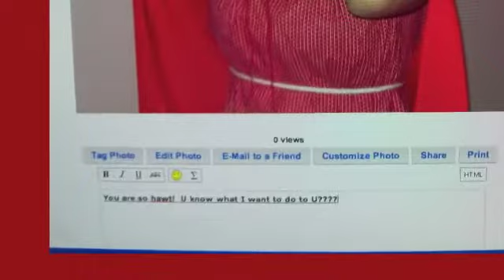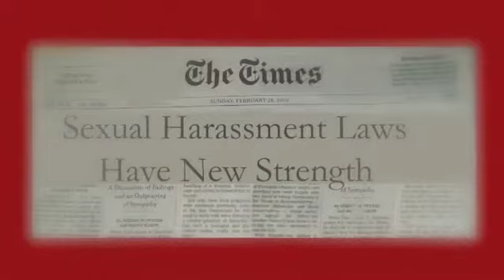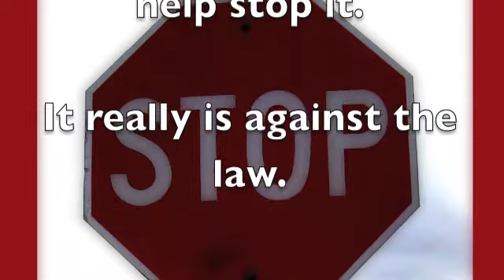Hey Pretty Woman, Hey Little Boy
Talk to Me! A series of videos to start teens talking about important issues. Video # 2- Sexual Harassment